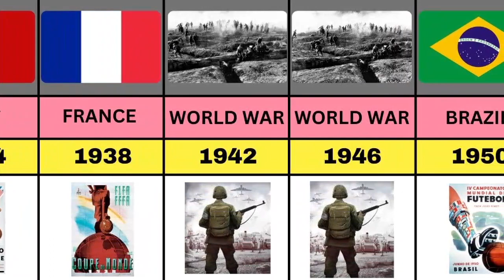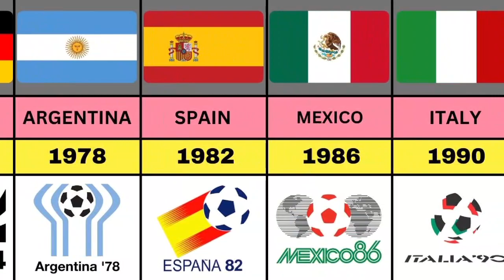Fifa World Cup all Host Countries 1930 - 2022